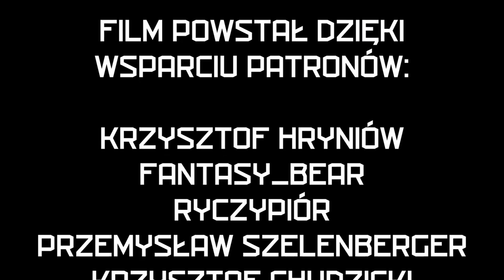Z tygodnia wzięte - Diabelski Vlog Popkulturowy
Kolejny Diabelski Vlog Popkulturowy? Ok!

Podoba ci się to, co robię? Wesprzyj mnie na Patronite

00:00 - Wstęp
00:23 - Poza Granicami Poznania
02:37 - Grałem w młotka! u @Fantasy_Bear93
04:49 - Giereczkowo - Ni No Kuni 2.
06:35 - Chińskie Bajki
07:29 - Co dalej?